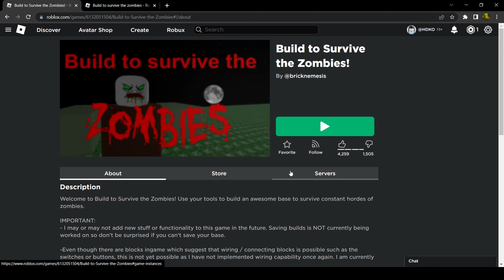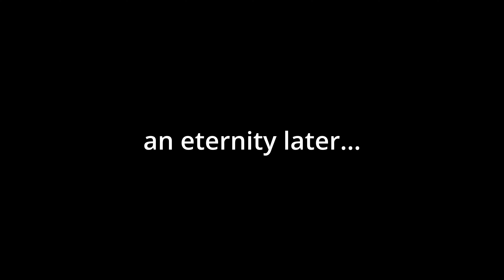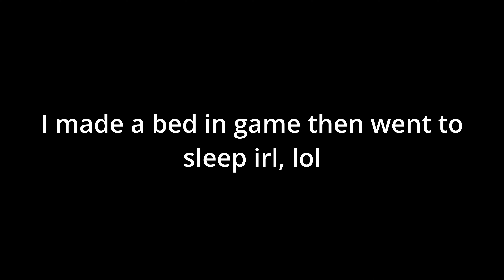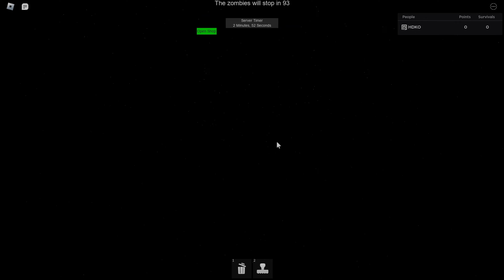Build to Survive the Zombies! ROBLOX gameplay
In this video, I check out the modern AND classic version of Build to Survive the Zombies! The toilet glitch doesn't work anymore  :(  and I did it wrong anyways lol. Like if you like, dislike if you dislike, peace!

roblox,
zombies,
toilet.